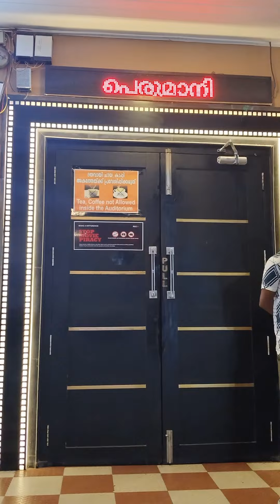vinay fort sunny Wayne Deepa thomas actress movie majo movie perumani theatre review alin jose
vinayforrt deepathomas sunnywayn lukman movie director majo movie perumani theatre response review from Alinjose perera alinjoseperera abhilash attayam review response review perumani theatre response review from alinjoseperera